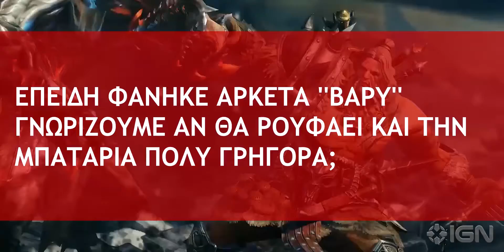Blizzcon 2018: Οι devs του Diablo Immortal μιλάνε για τις απαιτήσεις του στις φορητές συσκευές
Με ελληνικούς υπότιτλους. Το IGN Greece μίλησε με τους δημιουργούς του Diablo Immortal σχετικά με τις επιδόσεις του και το ντεμπούτο του στις φορητές συσκευές.